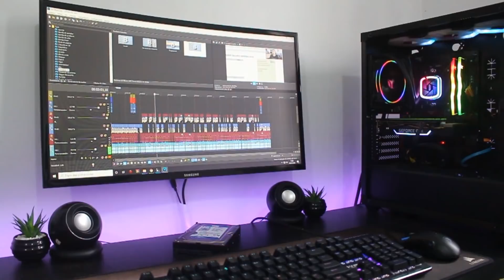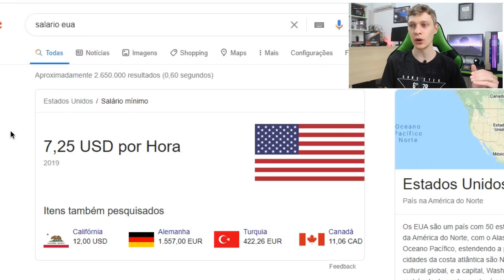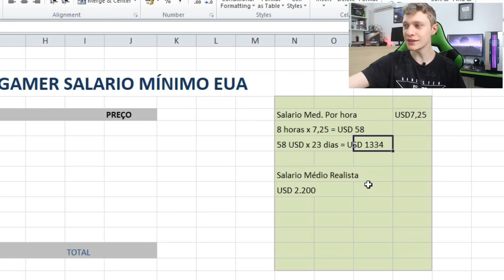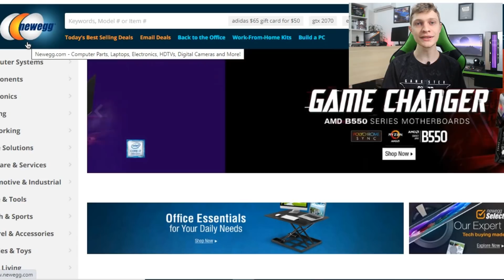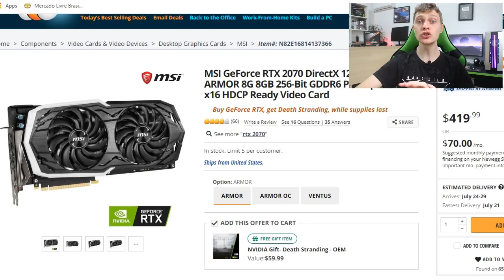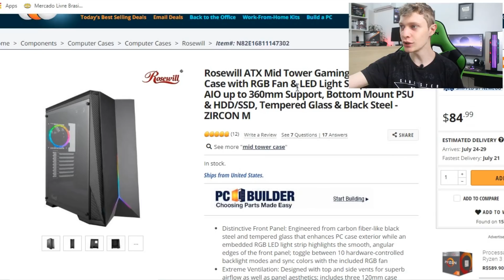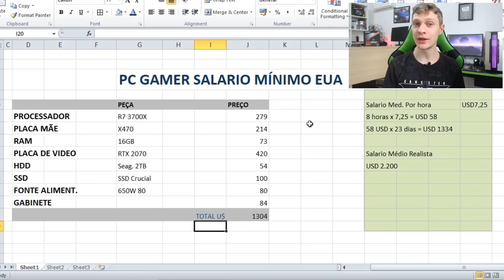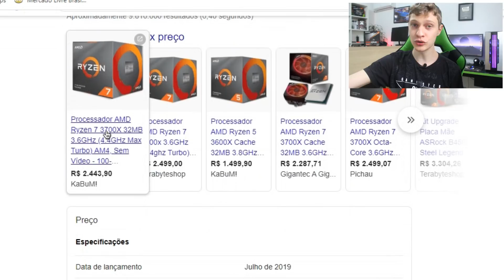QUANTO CUSTA UM PC GAMER NOS ESTADOS UNIDOS? SALÁRIO MÍNIMO COMPRA ISSO!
💻 Meu Curso Completo de Montagem de Computadores, Manutenção, e Escolha de Peças, (E acesso ao meu WhatsApp)

Veja uma aula GRATUITA de manutenção preventiva de Placas De Vídeo:
SOBRE O VÍDEO:
Todos sabem que aqui no Brasil a coisa é complicada em relação à preços de PC Gamer ideiais e de alto desempenho. Não são muitas as pessoas que conseguem comprar algo assim. Mas, vendo uma realidade diferente dessa, quanto custa um PC Gamer nos Estados Unidos da América (EUA)? Será que dá pra montar um PC com um salário mínimo? Tudo isso e muito mais você confere no vídeo:
"QUANTO CUSTA UM PC GAMER NOS ESTADOS UNIDOS? SALARIO MÍNIMO COMPRA ISSO!"